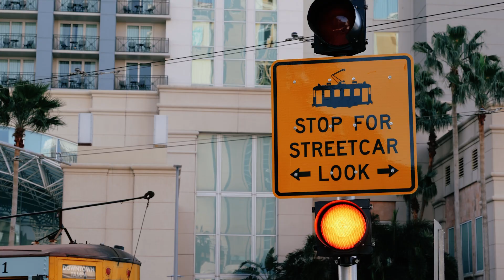Sacred Heart Wedding // Rachel & Neil // Indian Filipino Fusion Wedding